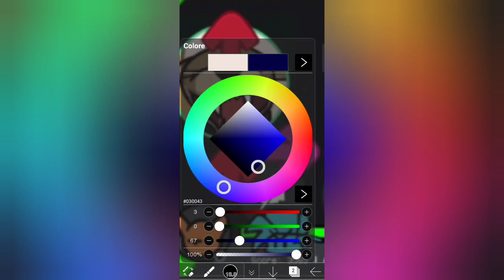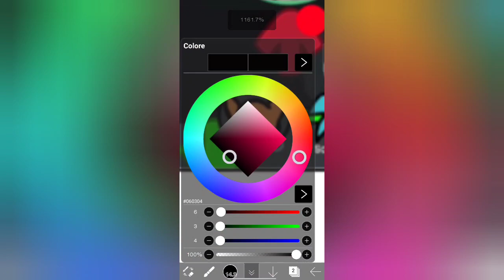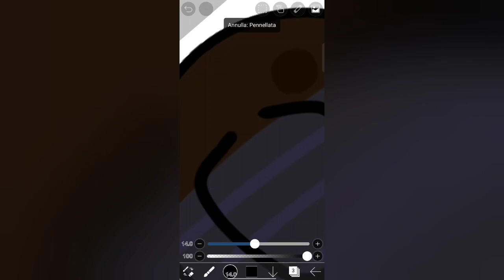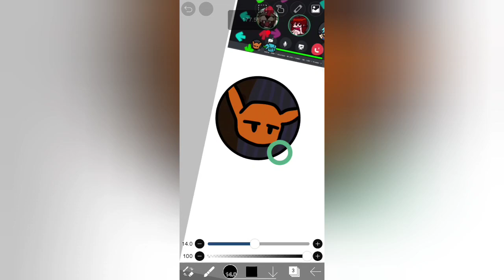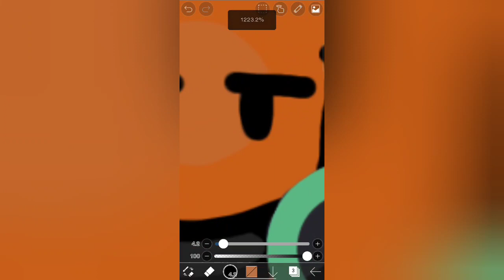disegno minus hecker (fnf mod speed-drawing)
questo è il mio primo video spero che vi piaccia perché c'ho messo tanto a farlo